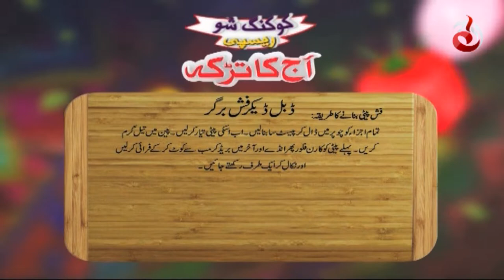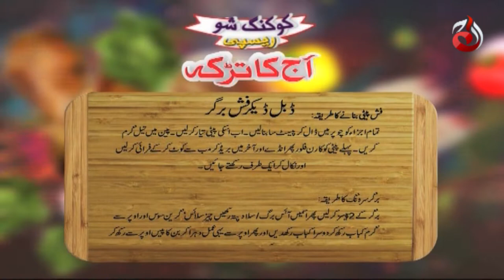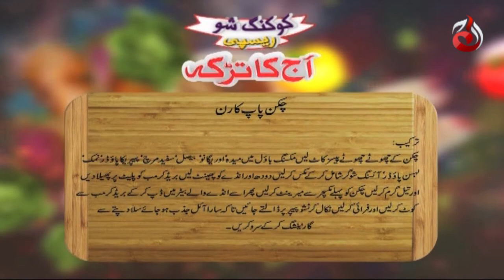Double Decker Fish Burger & Chicken Popcorn | Aaj Ka Tarka by Chef Gulzar | Aaj Entertainment